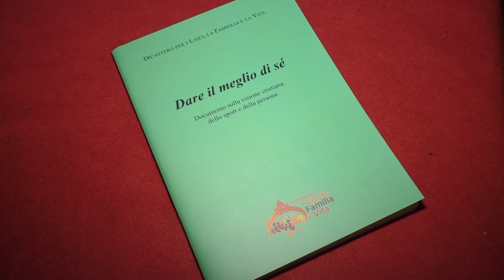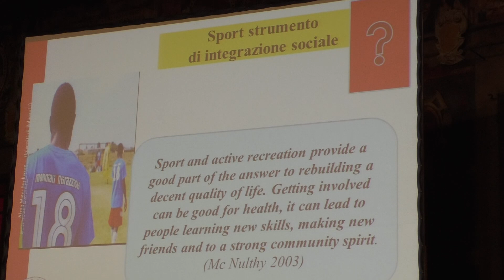Il Vaticano in campo: evangelizzare con lo sport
12PORTE - 8 novembre 2018: Lo scorso venerdi 26 ottobre nella sala "Stabat Mater" dell'Archiginnasio è stato presentato il documento del Dicastero per i laici, la famiglia e la vita dedicato allo sport, dal titolo "Dare il meglio di sé". Si tratta del primo documento dedicato a questo tema prodotto dalla Santa Sede.